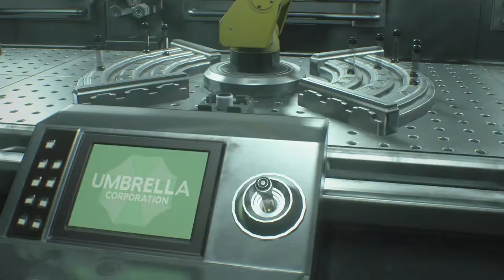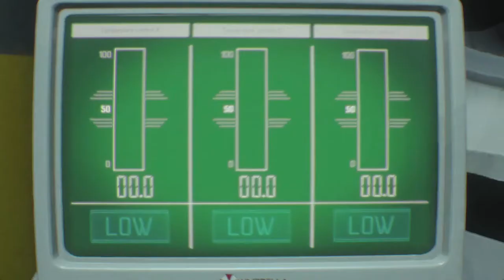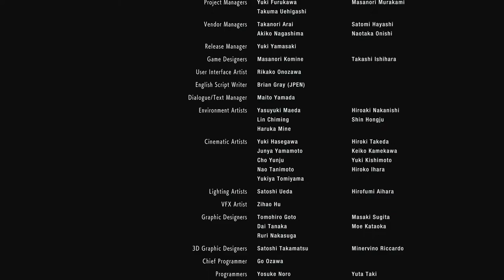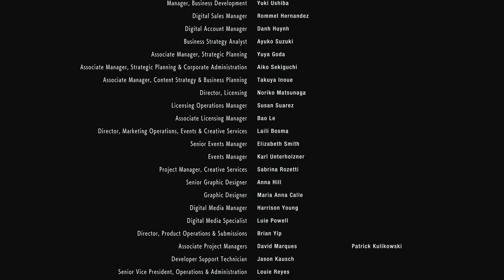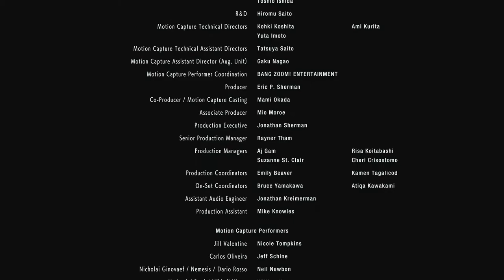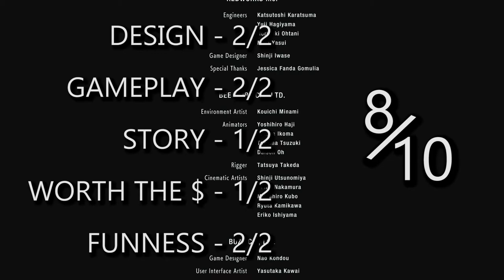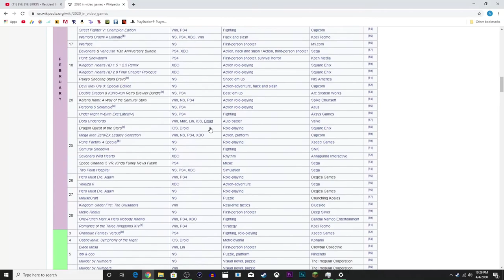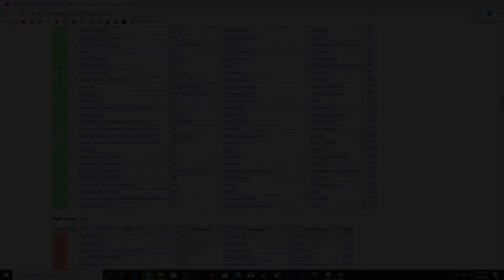I RESPECT YOU, BUT I STILL HATE YOU - Resident Evil 3 #5 (END)